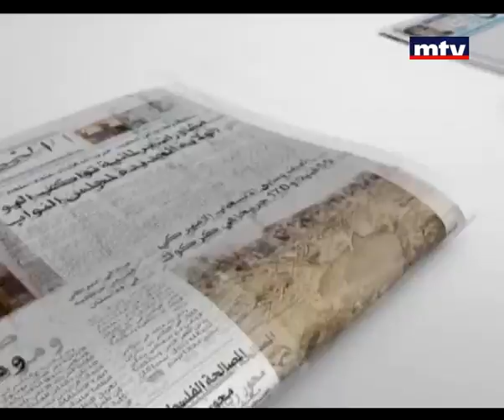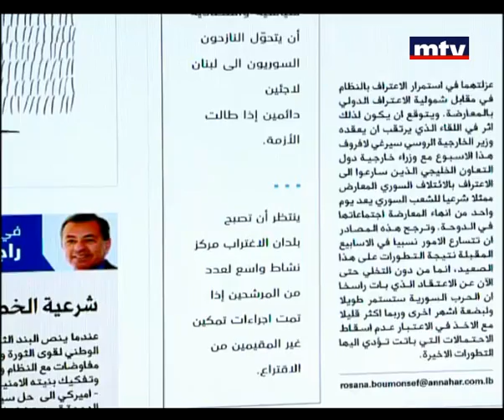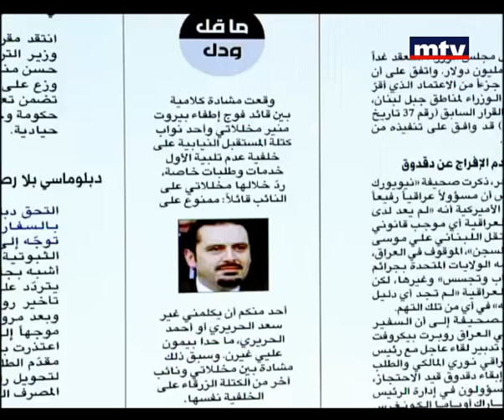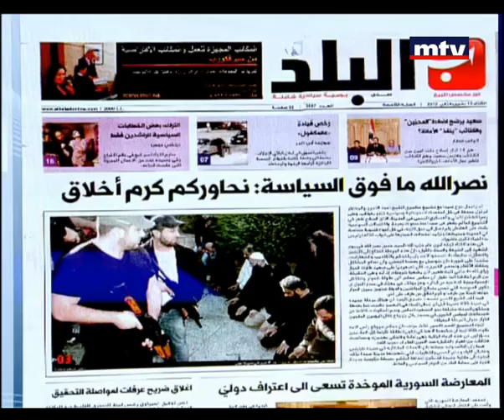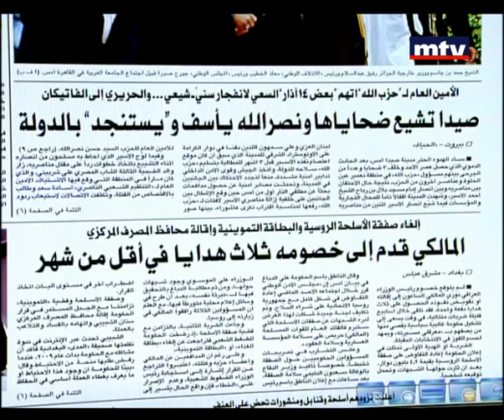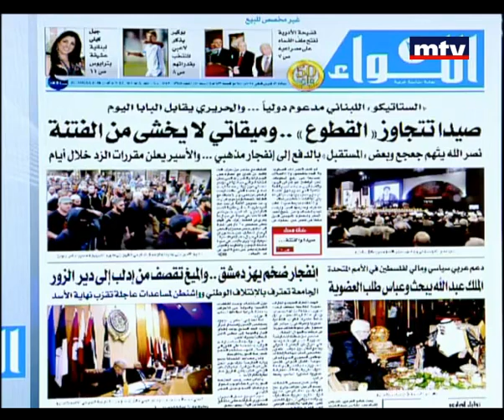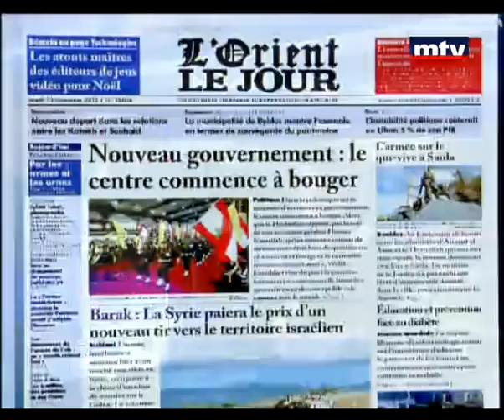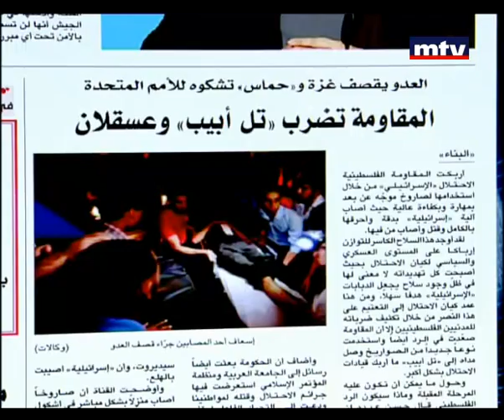Press Review 13 Nov 2012